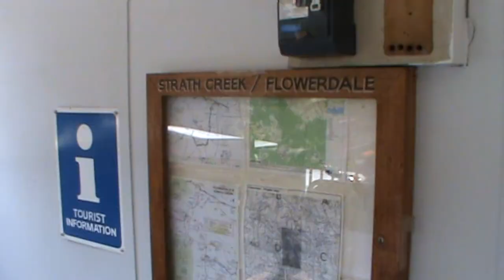Flowerbomb - Paluma Sound (DJ Cinéma Quartier Latin Remix)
Paddle boarding in Kevington.